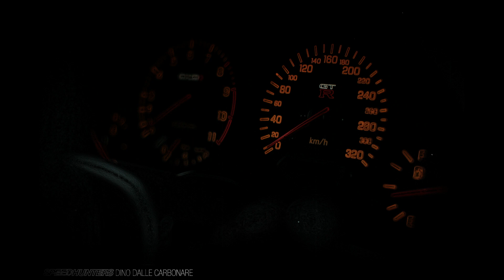remix car -BABYLON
Furkan soysal -remix car
CAR music
I hope you enjoyed this video
Suggestion: